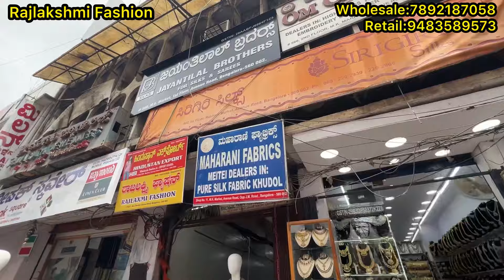chickpet Bangalore wholesale designer kurtis & kurti sets||Single piece courier available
Shop Address👇👇
RajLakshmi Fashion
M. K market
Avenue road
Bangalore 560002

Shop 📞contact 👇👇
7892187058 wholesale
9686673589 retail